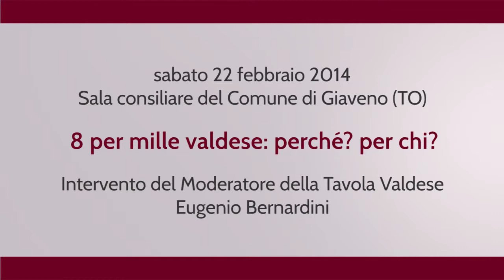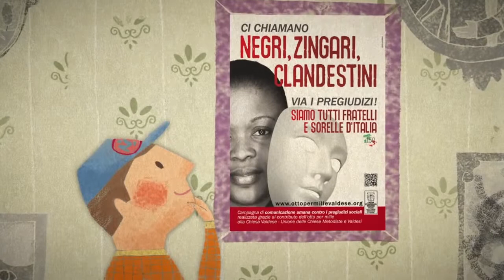"Otto per mille valdese: perché? Per chi?" - 22 febbraio 2014, Giaveno (TO)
Incontro organizzato dalla Chiesa Valdese di Coazze presso la sala consigliare di Giaveno.

Sono intervenuti:
- Past. Eugenio Bernardini (moderatore della Tavola Valdese)
- Susanna Pietra (responsabile dell'ufficio Otto per mille)
- rappresentanti di associazioni destinatarie di finanziamenti